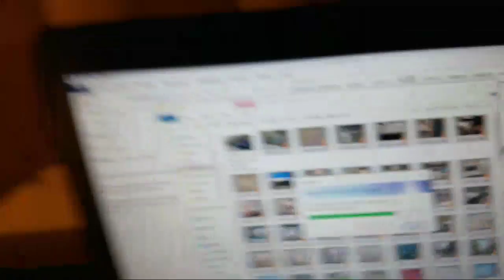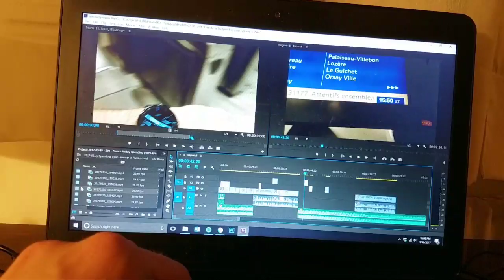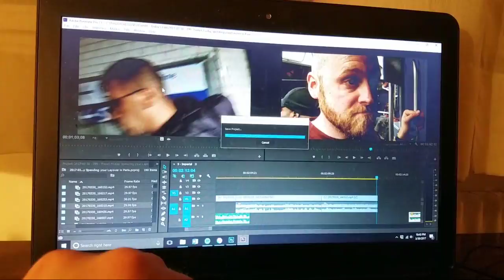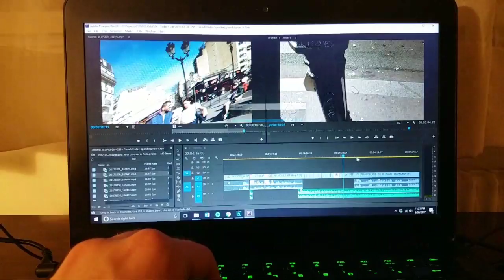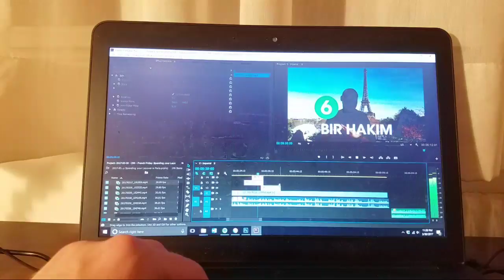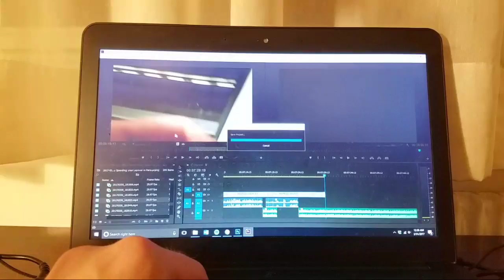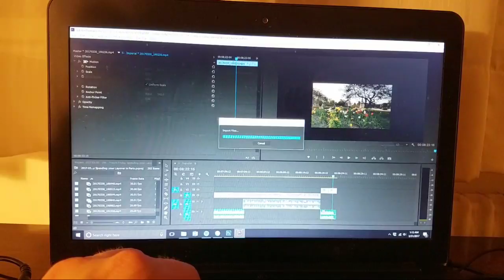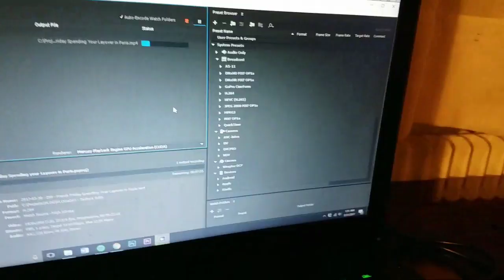Vlog Edit - Layover In Paris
and get caught up easier using this